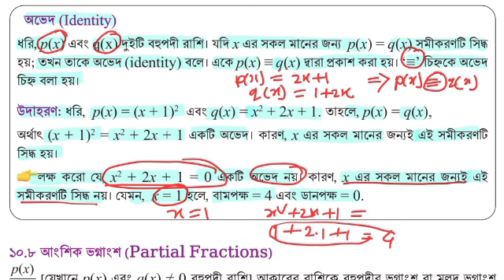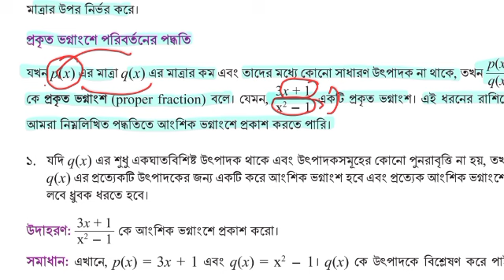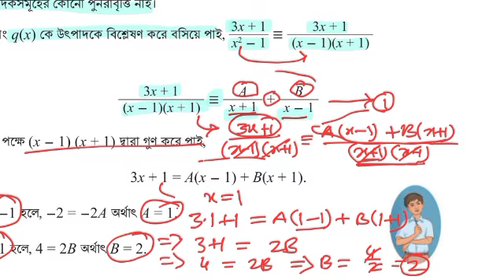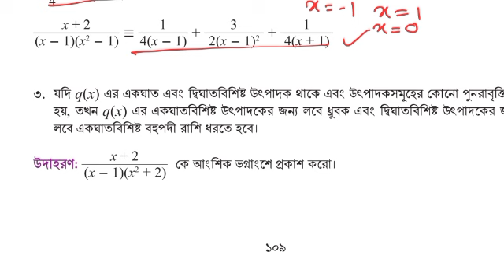Class 9 Math Chapter 4| ৯ম শ্রেণি গণিত ২০২৪ অধ্যায় -৪ | প্রকৃতি ও প্রযুক্তিতে বহুপদী রাশি | Page-106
Class 9 math chapter 4| ৯ম শ্রেণি গণিত ২০২৪ অধ্যায় -৪ | প্রকৃতি ও প্রযুক্তিতে বহুপদী রাশি | page-107
 ✅ প্রকৃতি ও প্রযুক্তিতে বহুপদী রাশি অধ্যায়ের ভিডিও গুলো দেখতে Playlist এ  লিংকে ক্লিক করুন।

প্রকৃতি ও প্রযুক্তিতে বহুপদী রাশি,class 9 math chapter 4,প্রকৃতি ও প্রযুক্তিতে বহুপদী রাশি ৯ম শ্রেণির গণিত ৪র্থ অধ্যায়,৯ম শ্রেণির গণিত ৪র্থ অধ্যায ২০২৪,নবম শ্রেণির গণিত অধ্যায ৪,৯ম শ্রেণির গণিত ২০২৪ নতুন কারিকুলাম,class 9 math chapter 4 new curriculum 2024,class nine math new curriculum chapter 4,class 9 math 2024 chapter 4,প্রকৃতি ও প্রযুক্তিতে বহুপদী রাশি 2024,৪র্থ অধ্যায় প্রকৃতি ও প্রযুক্তিতে বহুপদী রাশি,৯ম শ্রেণির গণিত ৪র্থ অধ্যায,prokiti o pujuktite bohupodi,